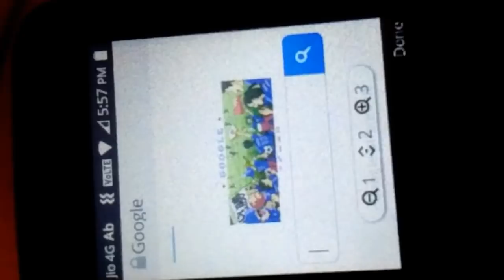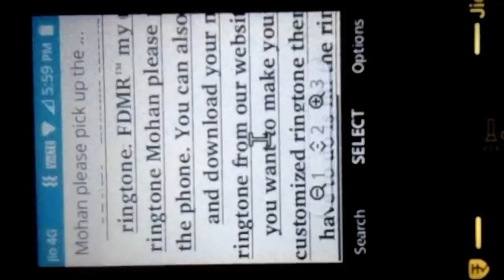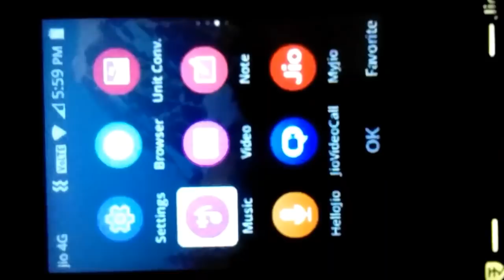Call name announcer on Jio phone//androidcitychannel,by Androidcity//Android city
Call name announcer on Jio phone

Call aane par apka Jio phone Aapka name se aapko pukare ga
Caller name ringtone for Jio phone
Set as caller name ringtone
Please peackup your phone

This video is not to be heart only learn with Android tips and tricks
Android City
By android City

TV tunner

Iphone 10

Vivo y21

USB fan

Led tv

Keypad phone